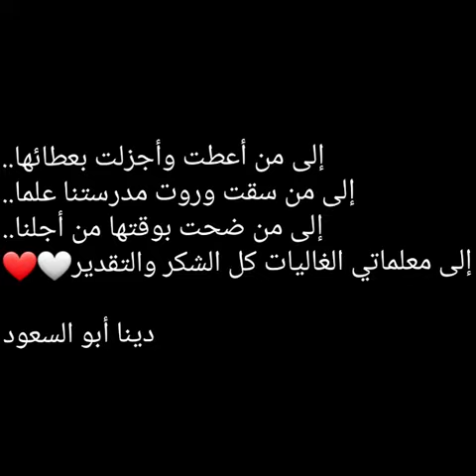التعلم عن بعد مع الطالبة دينا ابو السعود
Video from Osama Al Omari